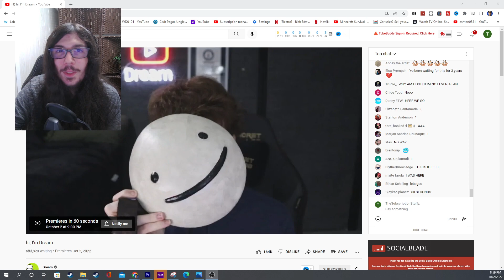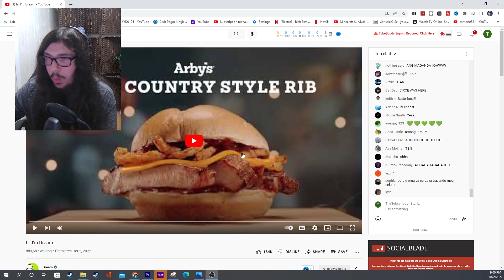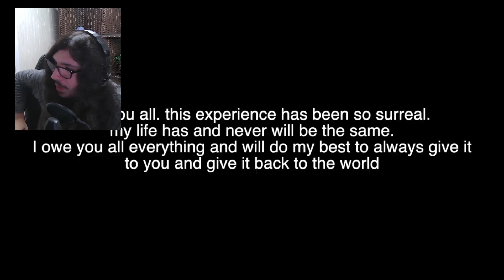Dream Face Reveal REACTION!